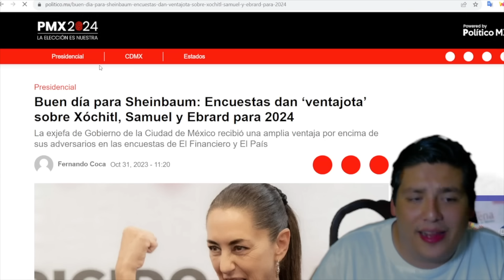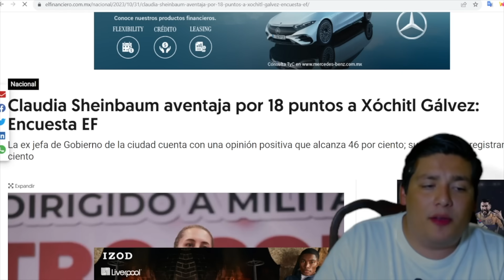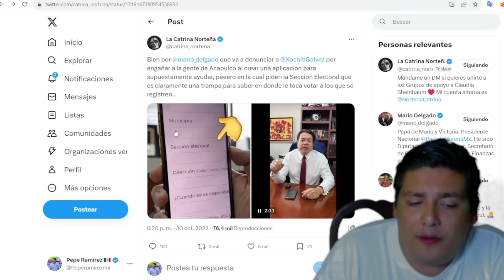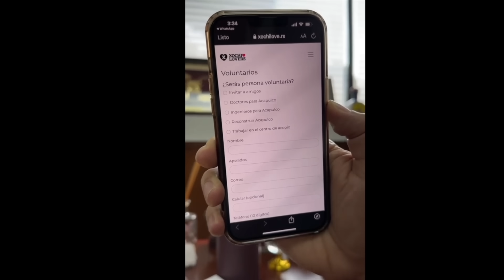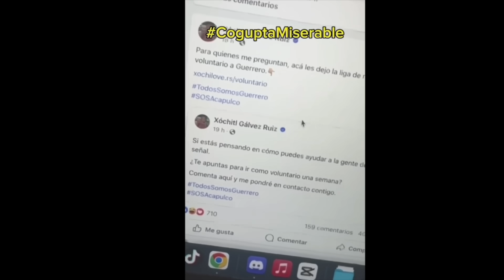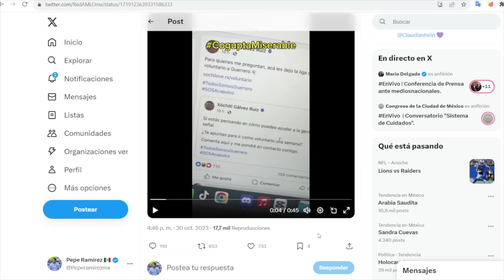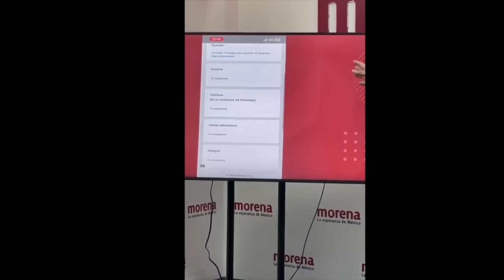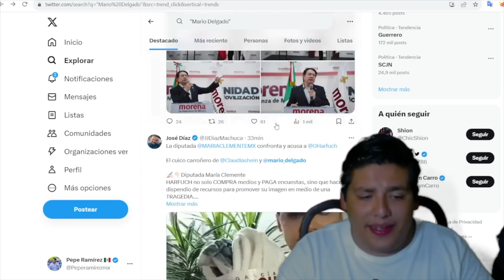DESGRACIAD0s‼️FILTRAN TODA LA PORQUERÍA ¡XOCHITL VA POR FRAUDE! MARIO LANZA DENUNCIA